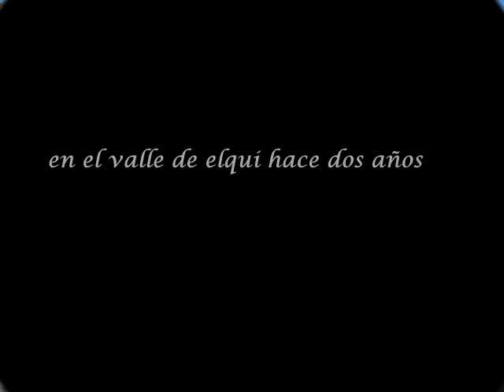trabajos de mis ultimos años parte 4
tallado madera